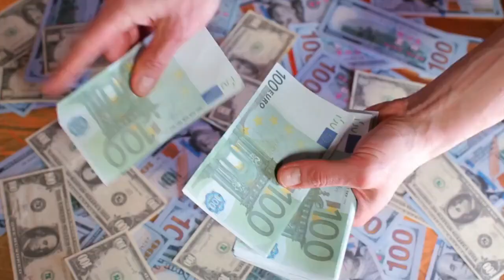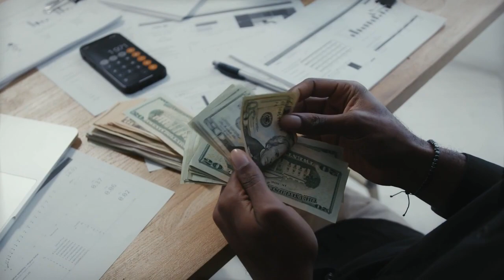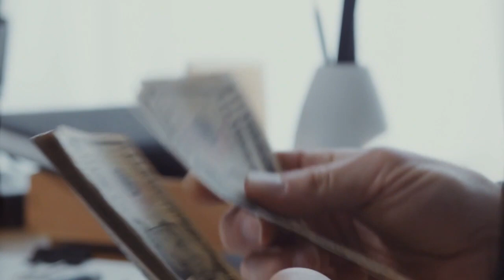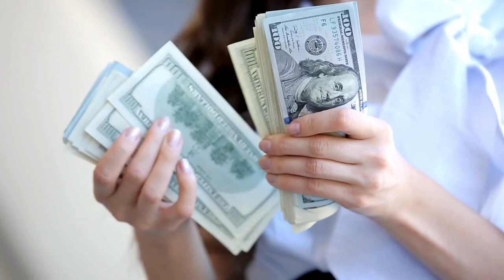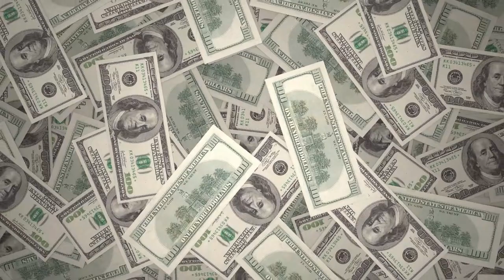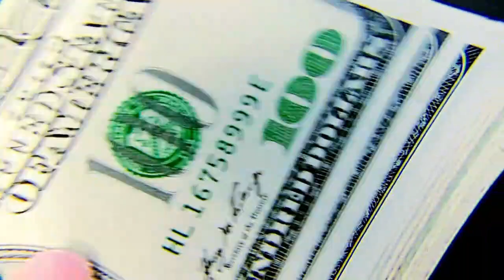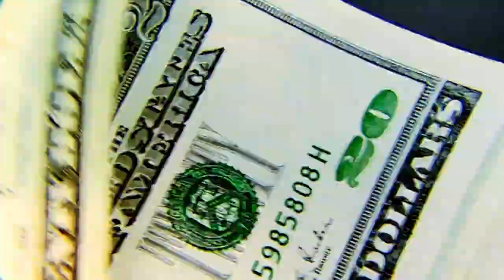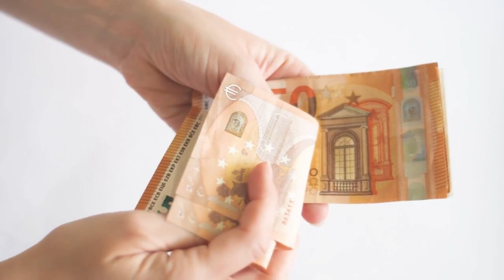Haz ESTO 😮🔥🔥 y SÉ MILLONARIO 🤑💲💲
GANAR DINERO ES ALGO QUE TODOS SABEMOS CÓMO SE HACE Y QUE TODOS QUEREMOS HACER PARA LOGRAR LAS COSAS QUE QUEREMOS EN LA VIDA, PERO CÓMO LO HACEN LOS MILLONARIOS PARA GANAR TANTO DINERO, PUES HOY LES VAMOS A ENSEÑAR QUÉ DEBES HACER SI QUIERER SER MILLONARIO.

1)This video has no negative impact on the original works (It would actually be positive for them)
2)This video is also for teaching purposes.
3)It is not transformative in nature.
4)I only used bits and pieces of videos to get the point across where necessary.